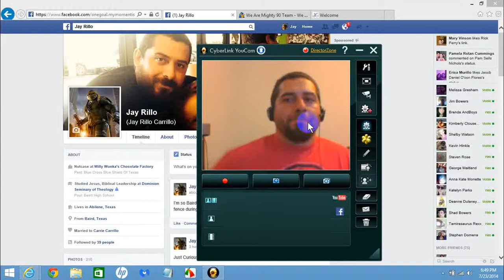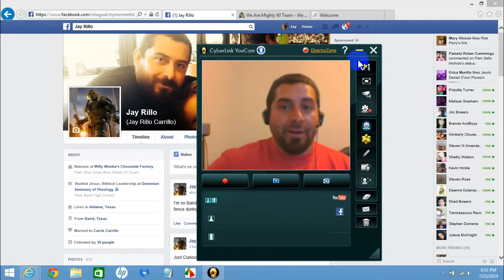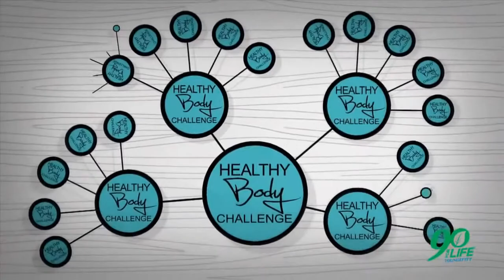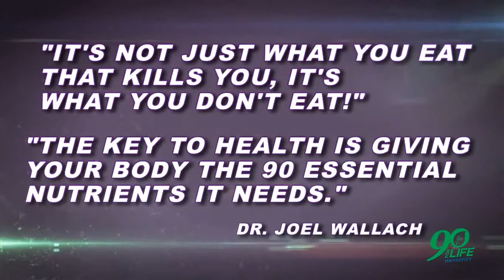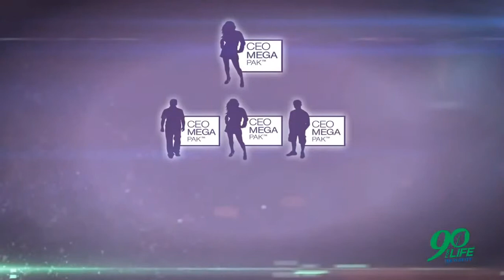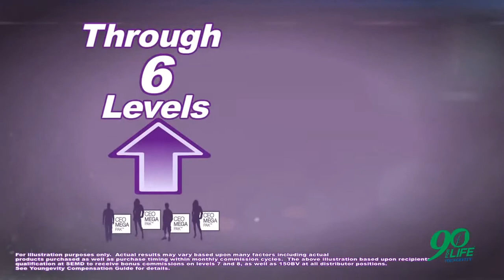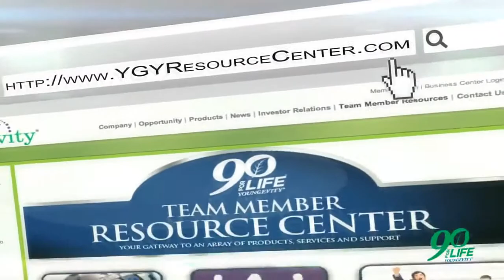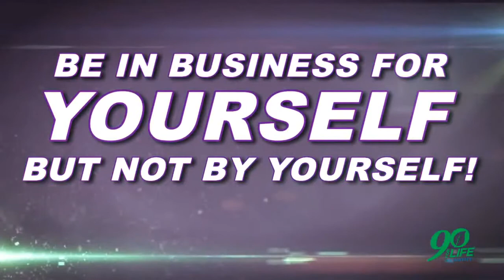Work From Home In The Abilene Texas Area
Work from Home Opportunity in the Abilene Texas Area

Hello my name is Jay from Abilene, Texas, and I am an Independent Marketing Director with Youngevity. I have just started to share the power and potential of the message of Youngevity and it's home business opportunity.

Currently I am looking to connect with individual in and around the Abilene, Tx area to work with. Once I feel that our local team is strong enough we will begin to expand to the surrounding areas.

As you will see in the video above, there are 3 ways to get started with Youngevity. Watch the video to find out.

To join my personal team visit my Youngevity and CLICK THE JOIN BUTTON at the Top Right Hand Side of the Screen -Right above the picture of me and my wife Carrie

Youngevity is a health and wellness company founded by Dr. Joel Wallach which teaches the importance of essential nutrients, Dr. Wallach's "90 for Life" message, and provides a unique financial opportunity that allows you to earn an income 10 different ways.

In this video you will see the Youngevity business presentation which will cover the foundational information of the Youngevity opportunity.

I invite you to join my We Are Mighty 90 Facebook Group if you have any questions about Youngevity products or business opportunity.